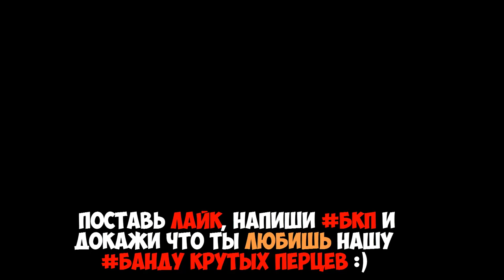The Witcher 3 Wild Hunt - Прохождение - Часть 4 - Наконец то мы тебя встретили (Gameplay, ПК 60fps)